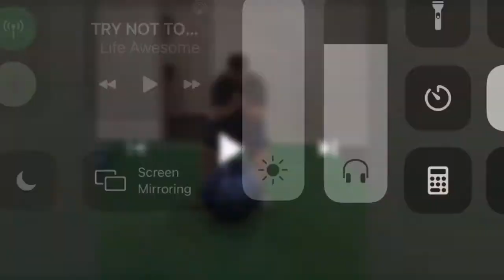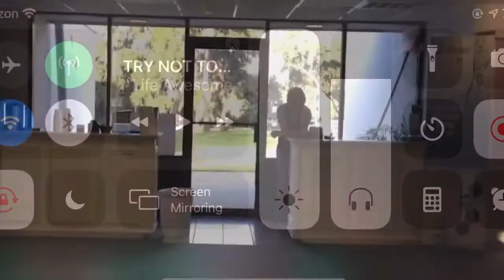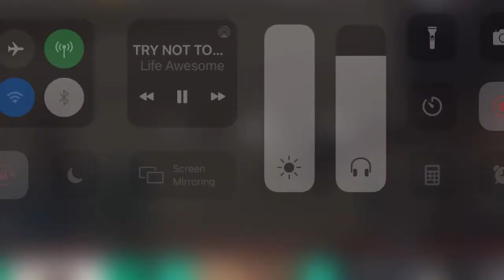TRY NOT TO LAUGH 😆 Best Funny Videos Compilation 2020 REACTION 🤣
I hope everyone is having a good week ❤️

For anyone new to my channel I try to focus on mental health videos, reaction videos, review videos, art videos and everything in between.
Below is my contact information so if anybody needs to at all contact me or if you have any suggestions or any feedback event I’d appreciate it so much so feel free to reach out to me.
🌟 I finally put the link for my Tik Tik in here so you can see all the weird craziness on there too 😂